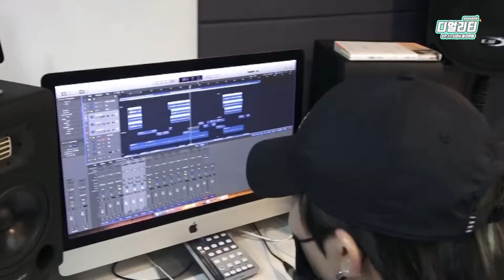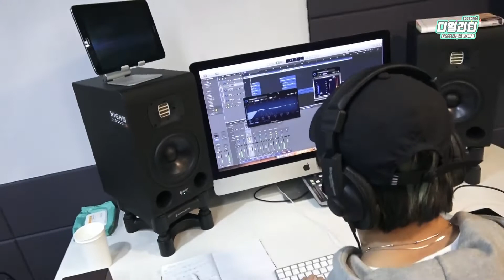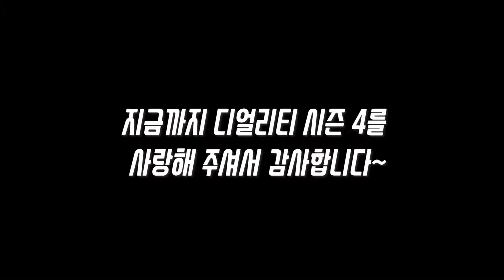[ENG SUB] D-CRUNCH Deality S4 EP.11 (Last Episode of Season 4)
[ENG SUB] D-CRUNCH Deality S4 EP.11
Last Episode of Season 4

and the subtitles are by @dianaforever. Thank you!